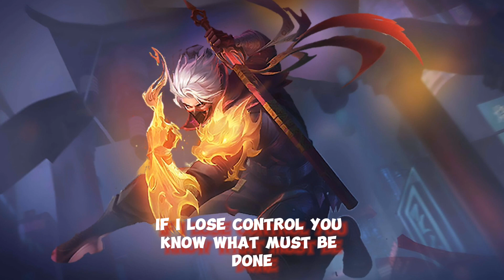Hayabusa & Granger Exorcist Skin Voice lines | Mobile legends Exorcist skin